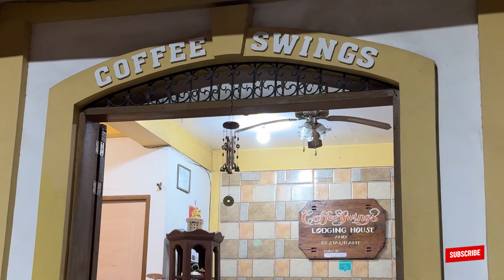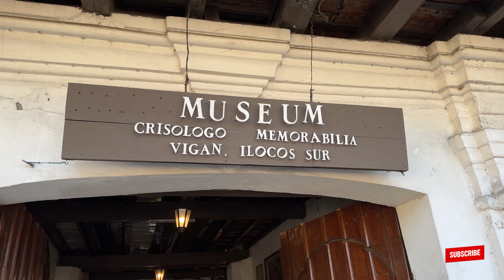24 HOURS in the PHILIPPINES MOST BEAUTIFUL CITY 🇵🇭 we love it here!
24 hours in the Philippines Most Beautiful City? No problem! We stopped in Historic Vigan City Philippines during our 9 day motorbike trip in North Luzon. Located in Ilocos Sur, approximately 11hour from Manila, this place is definitely a must visit.

Famous for its Calle Crisologo Vigan definitely gives off a European summer vibe set 100s of years ago. This is truly the most beautiful city in the Philippines and it feels like time  stood still here.

So what is it like to travel back in time? I guess you’ll have to watch to find out 😝

Join us as we travel Philippines and experience the many things Philippines famous for. This is our first time in Philippines and we are so excited to find out, is Philippines everything we hoped? I guess we’ll find out as we continue our Southeast Asia travel and explore Philippines first time.

We hope you enjoy this Eds and Joyce Philippines Travel Vlog :)

📍Vigan City , Philippines 🇵🇭

If you would like to support us so we can continue to bring you along our adventures,

🕺🏻💃🏻 About Us:

We are Eds and Joyce, a couple of adventure travel enthusiasts making our way around the 🌏🇵🇭🇻🇳🇹🇭🇸🇬

Join us each week in many first time experiences as we explore each country, figure out where to stay and what is it that truly makes travel special?

We appreciate each and everyone of you, thank you for your support 🤗

0:00 24 hours in the Philippines most beautiful city
2:35 Crisologo Museum Vigan city Philippines
7:20 European summer vibe in Calle Crisologo Vigan
14:47 Historic Vigan Ilocos Sur , the most beautiful city in the philippines